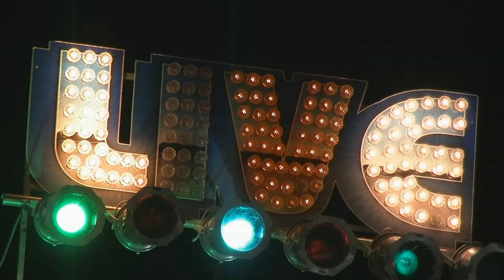Lydia Warren Live @ The Grog 4/27/14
Parker Wheeler & Friends Featuring Lydia Warren Live @ The Grog 4/27/14
Great Night @ The Grog with Parker Wheeler, Diane Blue, Lisa Mann, Lydia Warren, Myanna Pontoppidan, John Juxo, Joe Holaday, Steve Bankuti AND Ed Scheer : )!